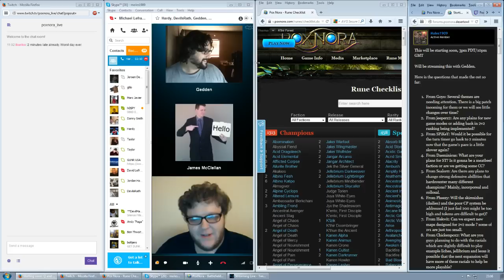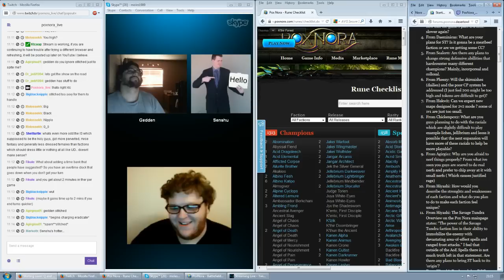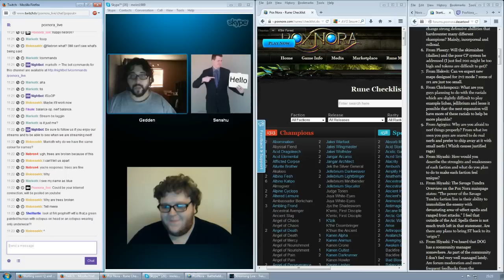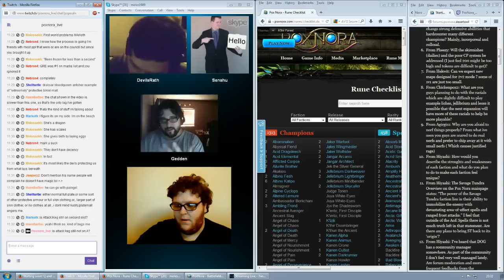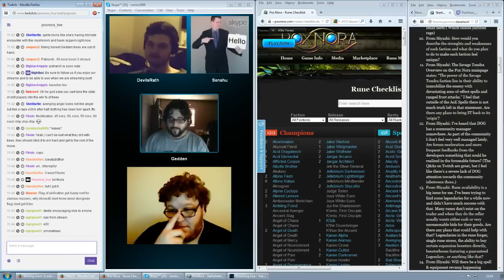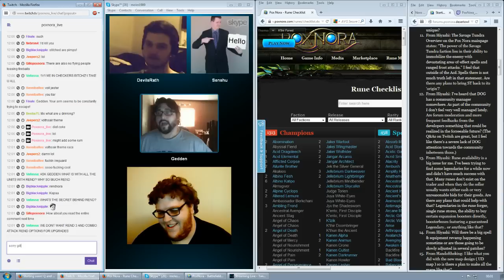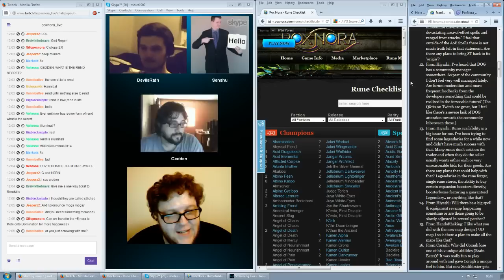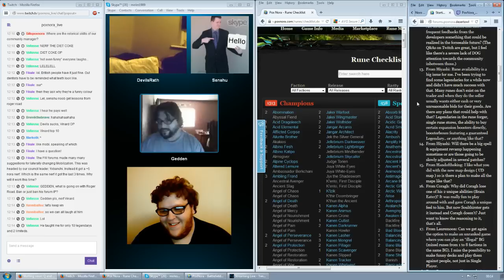PoxNora - Q and A with Gedden! (01/08/14) Part One